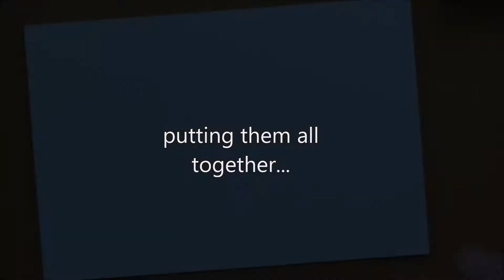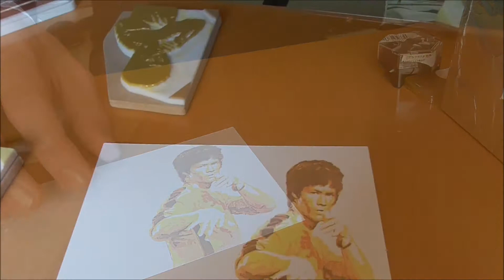【けしはん道】Keshihan-do Bruce Lee amazing timelapse rubberstamp carving ブルースリーを消しゴムはんこで彫ってみたら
消しはん道。消しゴムはんこを極めんとする者が歩む道があるとすれば、この道を進むのみ...

誰も彫らない消しゴムはんこを彫っていこう、と思っているうちに、今のように、画像を3枚～4枚に彫り分けて重ね捺ししていくという手法に至りました。

彫るのはとても大変ですが、重ねたときの感動はたまりません。

Paint Shop Pro 6　を使用して、画像を３～４つのレイヤーに分離し、転写して彫っています。

リクエスト＆オーダーも受け付けます。お気軽にコメント＆リクエストを残してください。

Keshihan-do is my madeup word; the road to eraserstamping.
I had been thinking I wanted to create something that had never been created until I came to this style.
Timelapse speed carving and stamping.  Nearly 5 hours of carving and stamping compressed into a few minutes.